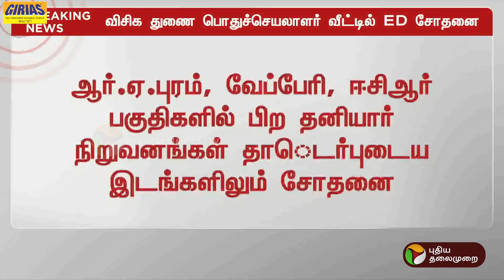BREAKING: VCK துணை பொதுச்செயலாளர் வீட்டில் ED RAID | CHENNAI | PTT